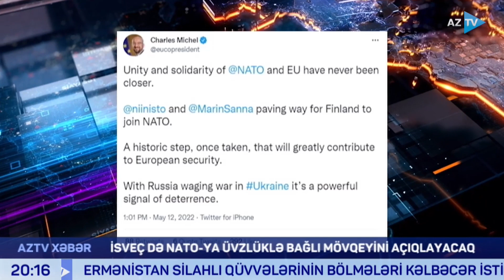Finlandiyada NATO-ya üzvlük proseduru sürətləndirilir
FİNLANDİYADA NATO-YA ÜZVLÜK PROSEDURU SÜRƏTLƏNDİRİLİR